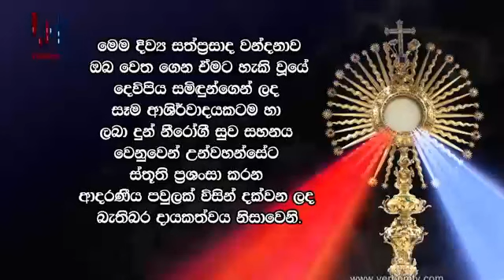HOLY EUCHARISTIC ADORATION - EP 10 - 22 11 2020